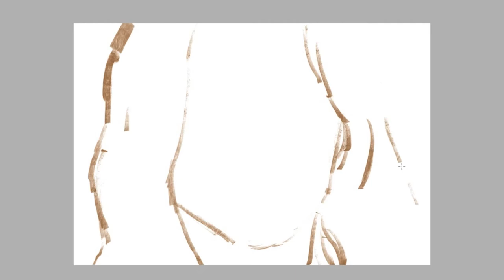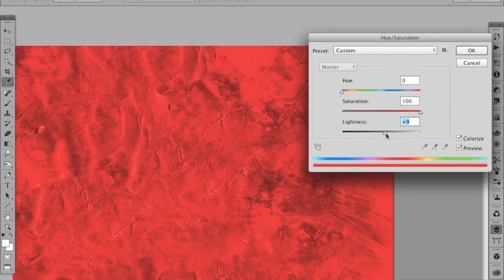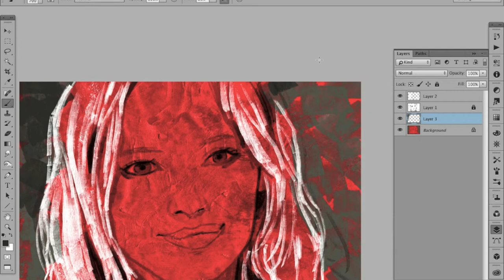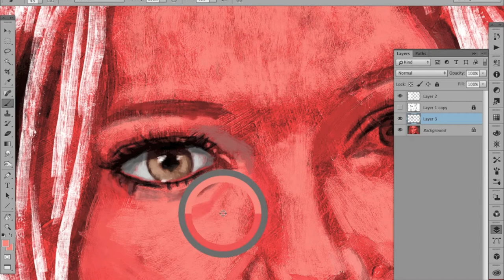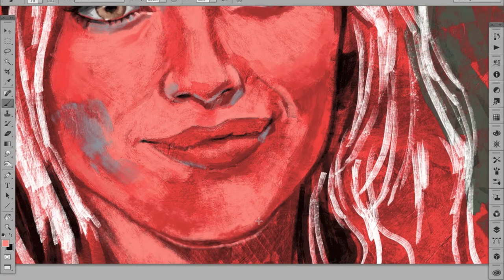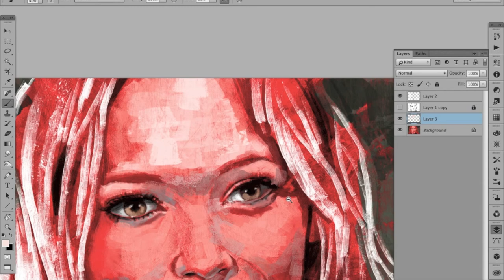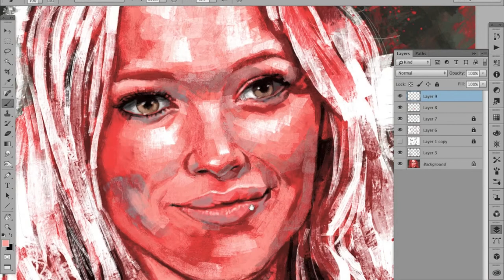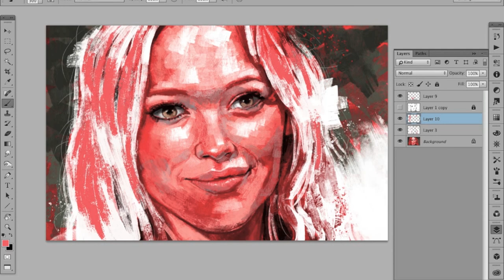Digital Painting with Photoshop's impasto brushes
Music: Breakdown (Live)–Tom Petty & The Heartbreakers; Comin' Home Baby–Mel Tormé; Tears for Affairs–Camera Obscura; Cê Tá Pensando Que Eu Sou Loki?–Moisés Santana & Arnaldo Baptista